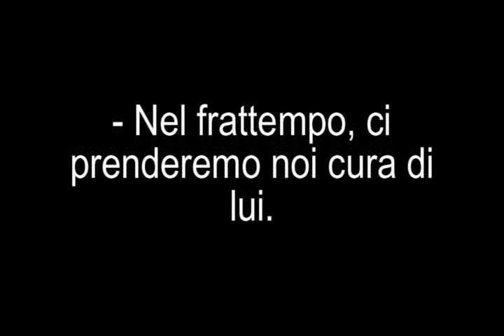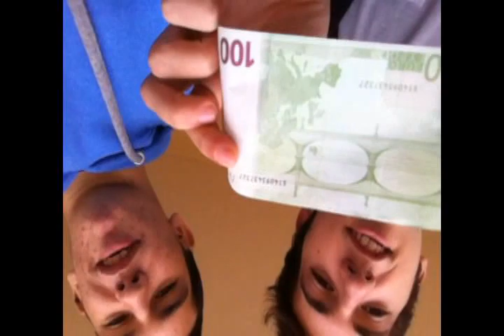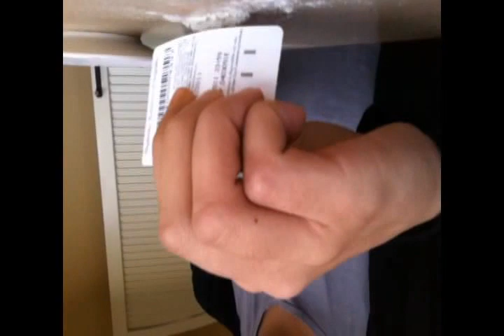HAPPY LIST | La lista che ti rende felice | 2011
HAPPY LIST - La lista che ti rende felice (Lista 4). Membri: Joshington (Josh) Ballo, Marco Zagatti (capolista), Gabriele Randi (capolista), Francesco Barbieri, Carlo Cornacchia, Alberto Della Bella, Nicola Castelli, Giulia Ravasini. Con la partecipazione di: Elena Verlicchi, Michela Cannizzaro, Brando, Paul.